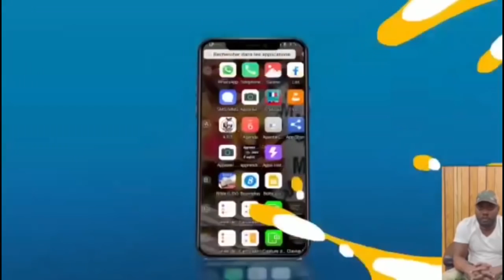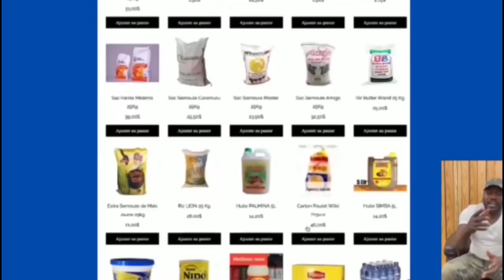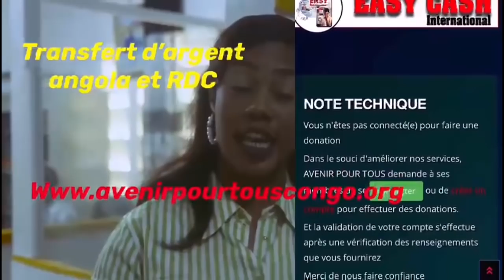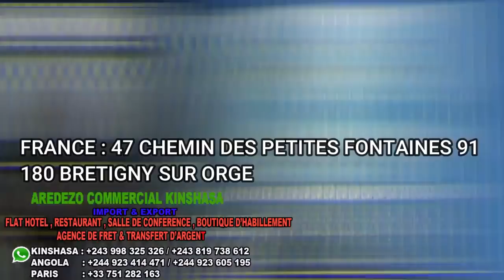KIN:MOTO EPELI JOSÉ NZITA NA MIKE KALAMBAY NA TRIBUNAL